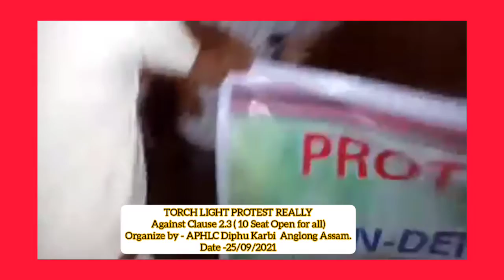APHLC TORCH LIGHT PROTEST REALLYainst Clause 2.3(10 Seat Open for all)Diphu Karbi Anglong 25/09/2021